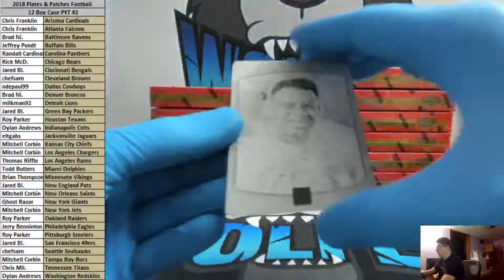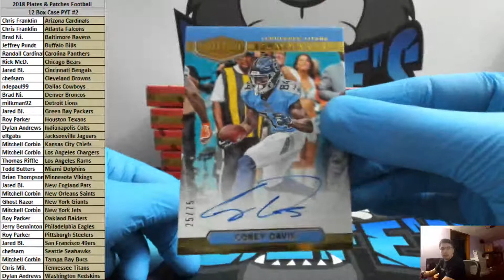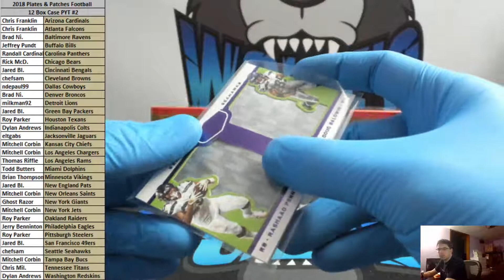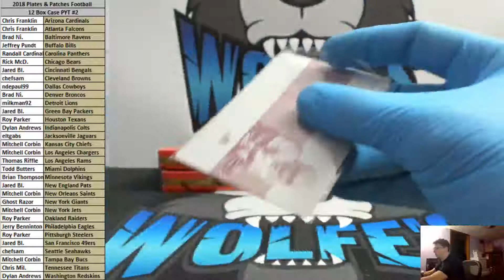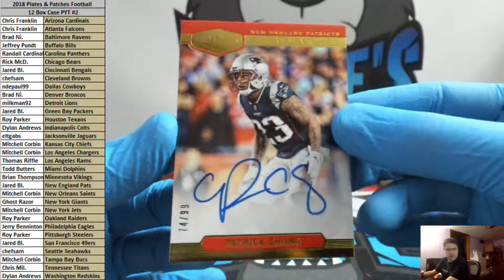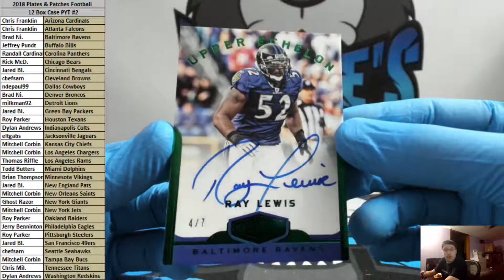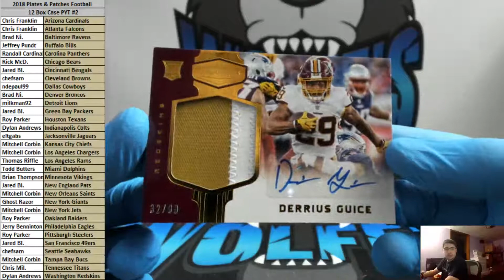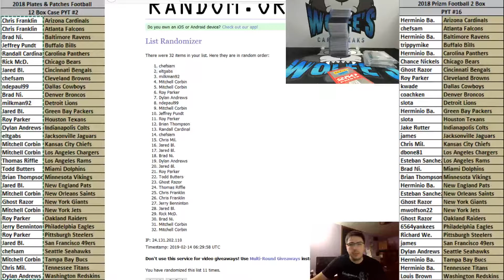2018 Plates & Patches Football 12 Box Case PYT Break #2